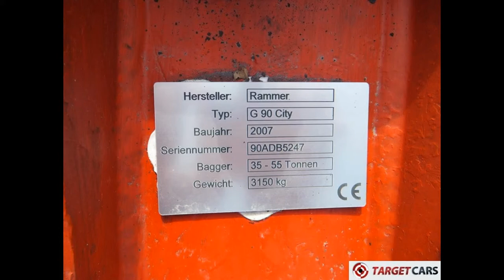775228 RAMMER G90 CITY HYDRAULIC EXCAVATOR HAMMER FOR 35~55T EXCAVATOR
775228 RAMMER G90 CITY HYDRAULIC EXCAVATOR HAMMER FOR 35~55T EXCAVATOR